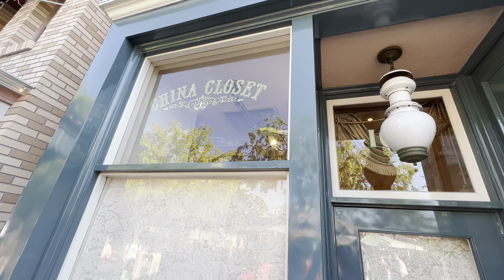Disneyland Main Street - China Closet - Backdoor -Remodel Progress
this is the view at disneyland main street for the back door of the China closet on May 14th 2022 -